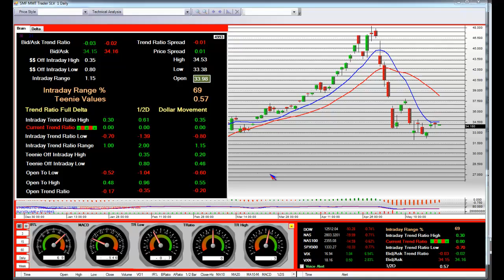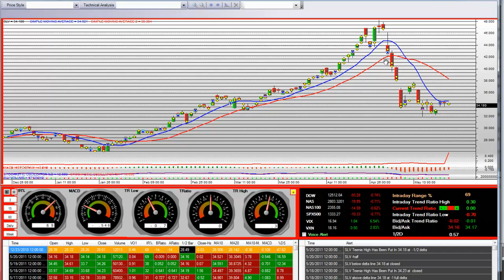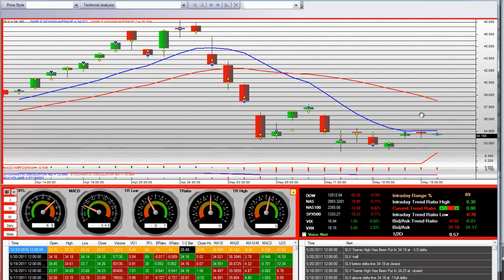Silver Market Commentary 5-20-2011 Silver Price Bottom Technical Analysis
SMF talks about the outlook for gold and silver prices. Silver Stocks we cover SIL SLW CDE PAAS SLV AGQ HL SVM GPL Mixed Outlook For Gold Next Week‎. Silver Weekly Update Video for people looking to Buy silver, gold bullion bars, coins. Cash or Gold Bullion? Ben Bernanke Deliberately Destroying Dollar. How Obama could confiscate your gold and silver. Opportunity in Gold and Silver Investment. Is he Preparing Americans for Hyperinflation? Are Silver & Gold The Ultimate investment for capital preservation? Hedge against financial stress Silver, like all precious metals, may be used as a hedge against inflation. iShares Silver Trust (SLV) has been a very active issue in the ETF Market. According to Marc Faber, The Total Financial Collapse of America is Here. The precious metals are still at risk to profit taking as we enter the summer months and we're seeing a strong reversal in the US Dollar. Some predict $50 silver, $100 silver, even as high as $1500oz. Why Silver Investment? Many retail investors have been tuning into Max Keiser who says "buy silver" "bankrupt JP Morgan".  Silver and gold are the only monetary units worth considering. That is why Silver and Gold are a manipulated market - to give the appearance of confidence in fiat currencies, not precious metals.Peter Schiff, Gerald Celente, George Soros, Jim Rodgers and such respected commentators have all indicated gold and silver are the investments to make in 2011. The first 1980 top of around $50 resulted from the Hunt brothers' unsuccessful attempt to corner the world silver market. Thanks to Ben Bernanke and the US Federal Reserve with QE1 & QE2 and quantative easing. JP Morgan has been rumored to be shorting silver naked, depressing prices. Inflation adjusted price for silver's 1980 peak is over $100. The Best Long-Term Investment: Gold vs. Silver vs. S&P 500‎.

Video on: silver investment, silver collection, peter schiff gold, jim rodgers gold, gold investing, gold, silver bullion, gold bullion, us economy collapse, us inflation, us corruption, economic meltdown, comex default, will comex default, silver "silver coins" "silver prices" "silver price" "silver bullion" "silver bars" "silver investments" "buying silver" "trading silver" "silver index" "silver etf" "silver outlook" "silver futures trading" "silver options trading" "silver stocks" "silver options prices" "silver market" "silver chart" "inflation us" "inflation silver" "silver and gold prices" "silver correction" "silver analysis" "silver trading" "silver chart analysis may 2011" "lower silver prices" "silver buying" "silver investing" "silver investing 2011" "slv correction" "silver investment" "silver trends"